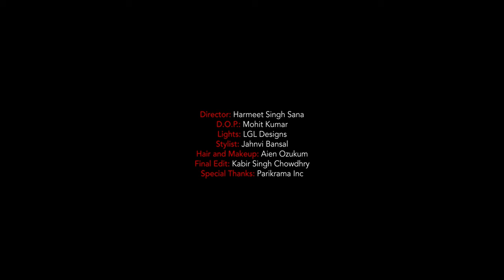KIKLI by Hari & Sukhmani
Presenting 'Kikli' the first song releasing from our upcoming Concept EP 'Folking Tech'.

Kikli is the epitome of Giddah, a folk dance of Punjab. Holding each other's hands and spinning round and round. It represents elevation, emotion.
We bring that to you with a twist. Our twist. The 'Folking Tech' twist.

‘FOLKING TECH’ is a concept EP that represents a new journey, an extension to our already existing one. It adds another dimension to us on stage, making us a multi-genre and a multigenerational act.